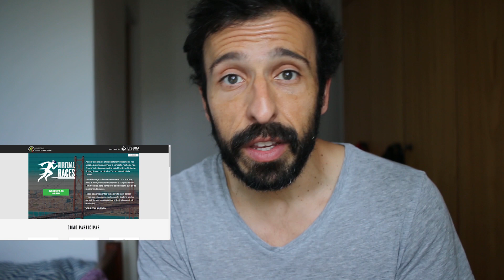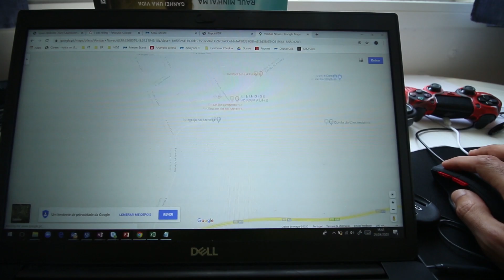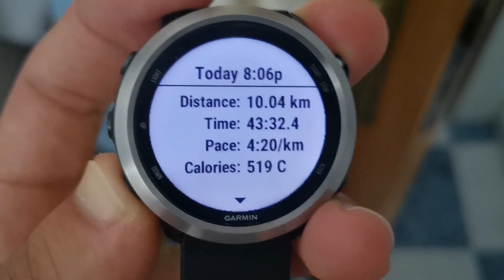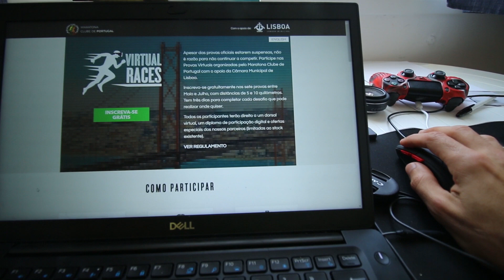Primeira Corrida Virtual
Depois de vários várias semanas sem correr na rua, finalmente, voltei a correr e fiz uma prova oficial (Maratona Clube de Portugal – Corridas Virtuais)!

São várias provas de 5 e 10 km que podes fazer e regstar gratuitamente

Todos os participantes terão direito a um dorsal virtual, um diploma de participação digital e segundo dizem, tem ofertas especiais dos parceiros

Espeo que seja útil

O meu smartphone principal :
Huawei mate 20 pro

🎵 Track Info:

Title: Full Speed Ahead by Silent Partner
Genre and Mood: Alternative & Punk + Bright